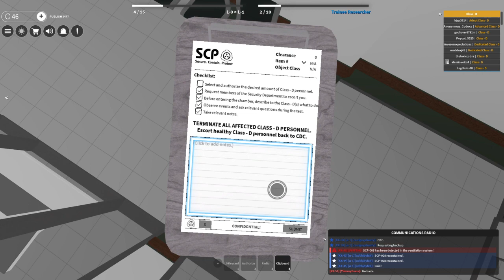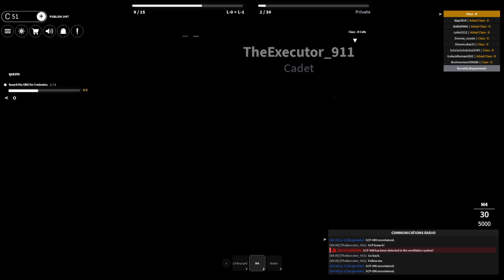SCP in Roblox